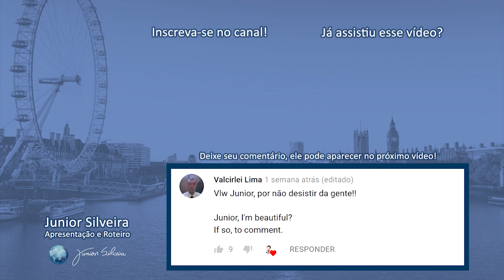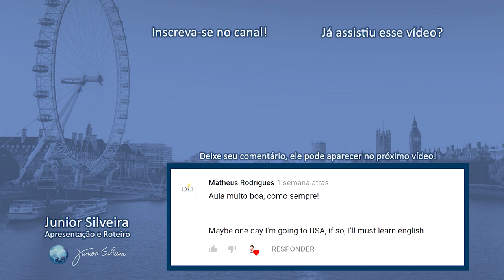Entendendo inglês - Big Brother Canadense CANCELADO! | Junior Silveira